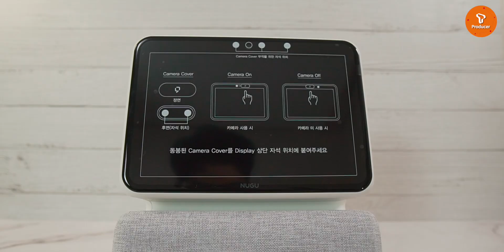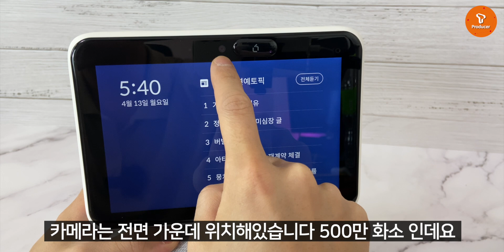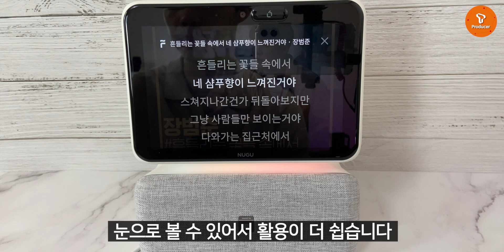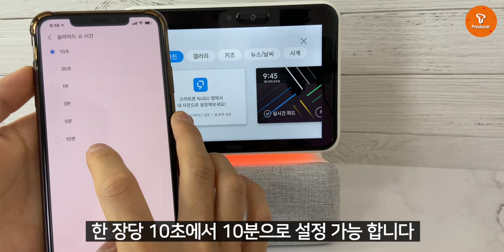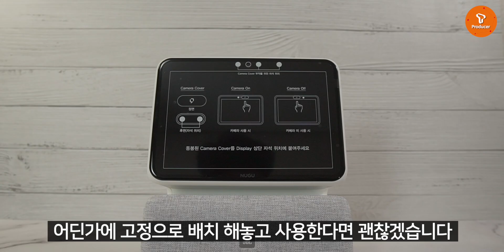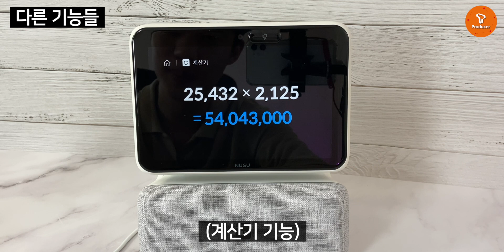AI 인공지능 스피커는 이제 보인다? 누구네모 리뷰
AI 인공지능 스피커 누구네모를 리뷰해보았습니다